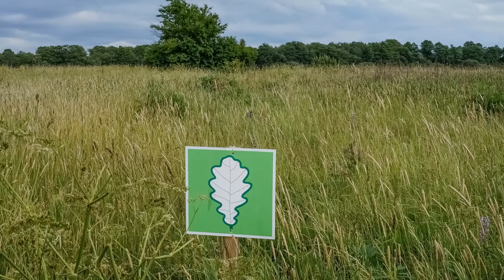Dampelu plavas ventspils kurland latvia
Agrāk šeit bija tikai pļavas, bet tagad jau ir saceltas daudz mājas. Te bija lupīnu lauki.